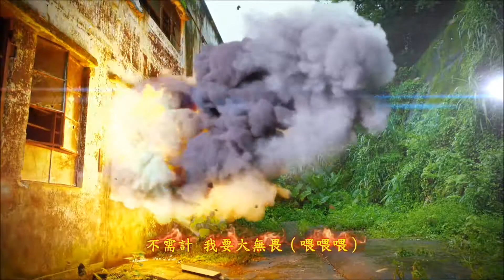張衛健 大無畏 劇集 “大帥哥” 主題曲 Official MV